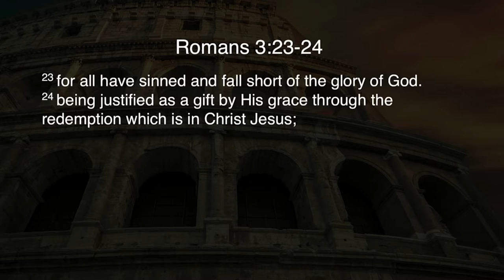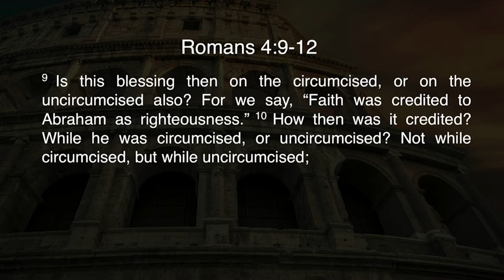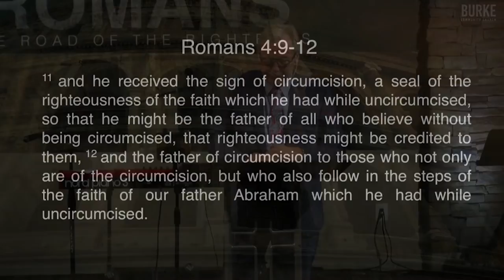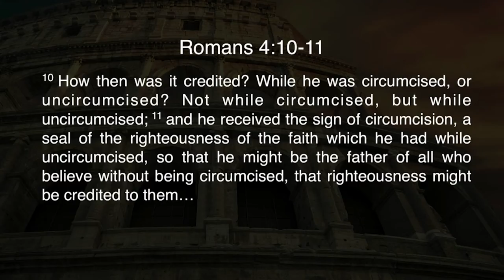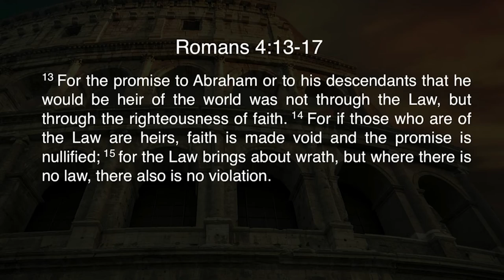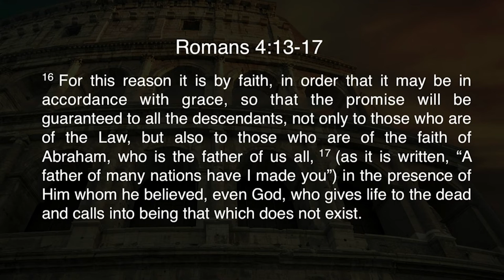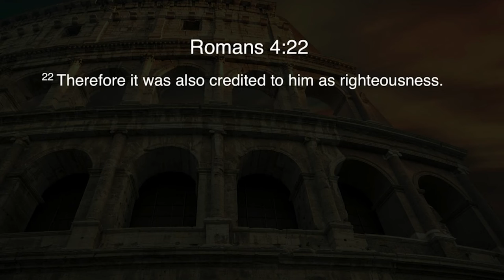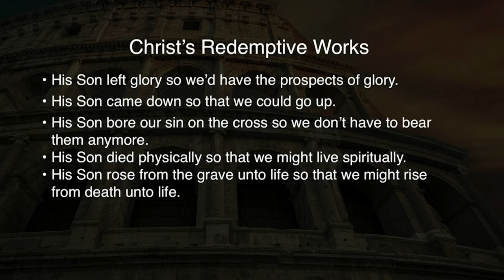Salvation by Works Not Good Deeds: Part 2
Salvation through Jesus Christ is not contingent on the works that we do but on the faith we have in Him.